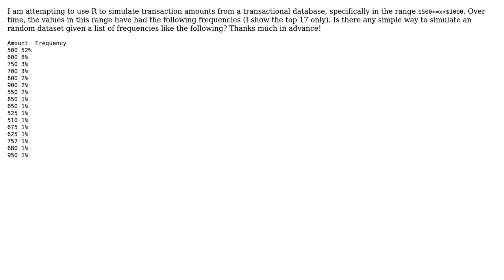Simulating a dataset with fixed probabilities for each possible value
With thanks & praise to God, and with thanks to the many people who have made this project possible! You are responsible for your own actions.